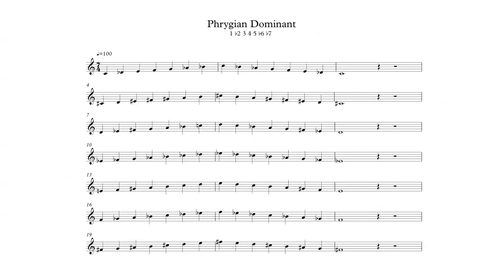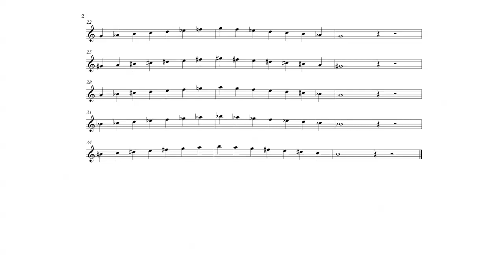Phrygian Dominant Scale in All 12 Keys